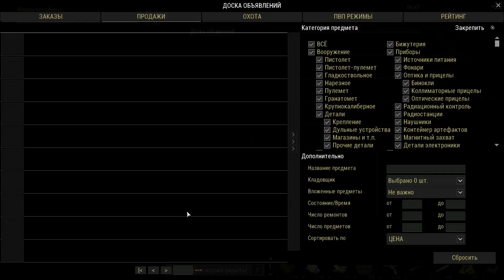347. Новогодний прорыв к Эскулапу. Выживаю в городе "Н" на СПБ сервере в Сталкер Онлайн.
Новогодний прорыв к Эскулапу. Квесты кота Куара. Выживаю в городе "Н" на СПБ сервере в Сталкер Онлайн.

Stalker Online - это MMORPG с элементами шутера, в основу которого лег дух сталкерства.
Откройте мир Сталкер Онлайн, полный опасностей и невероятных событий, где действуют свои законы и принципы.

Станьте одним из сталкеров в игре Stalker Online. Загляните за грань неизвестности, где тайны природы и смертельные опасности поджидают смельчаков на каждом шагу.
Сумейте выжить в суровых условиях игры Stay Out, когда на счету каждый глоток воды и каждая спичка.

Секретные лаборатории, формы жизни непонятного происхождения, таинственные аномалии и странные артефакты, ставящие под сомнение наши знания о законах природы - всё это огромный мир Сталкер Онлайн.

Игра известна под названиями Сталкер Онлайн и Stalker Online на клиенте игры. И под названием Stay Out в Steam.